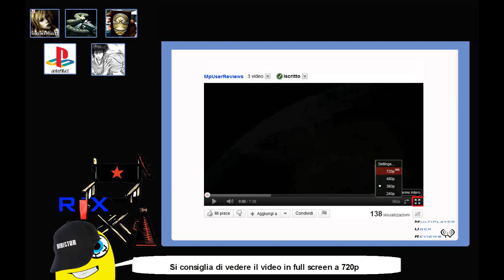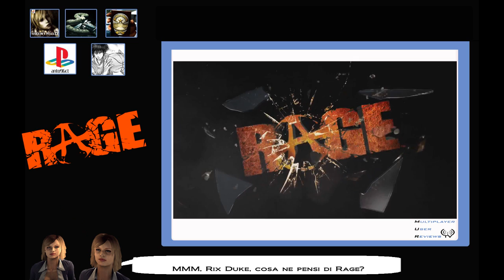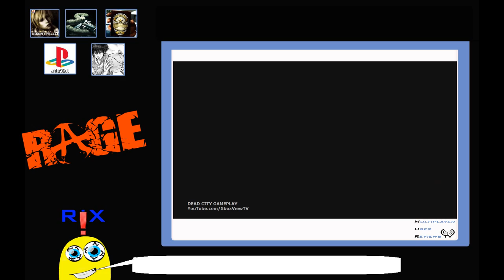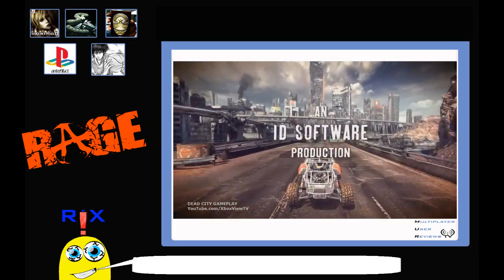MUR - Podcast pilota - Parliamo di... TESV: Skyrim e Rage (parte 3/3)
Ultimo episodio del nostro podcast pilota, in questa ultima parte si discute di quello che si è visto riguardo Skyrim e Rage.
Ne parlano alcuni utenti di Multiplayer.it.
Conduce: The_Journeyman
Ospiti: Trinciatore92, Dnl94, anto96ct, Cloud7896.
In chat scritta e al montaggio: Rixnfs.